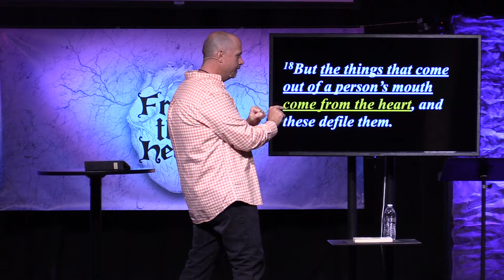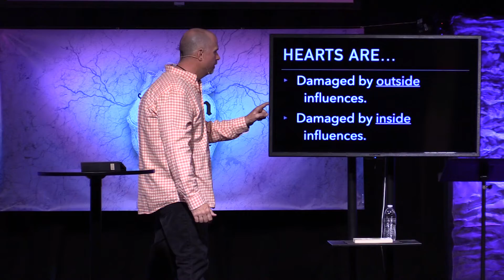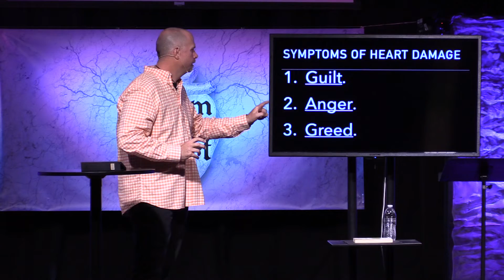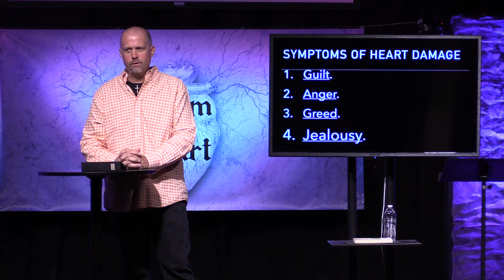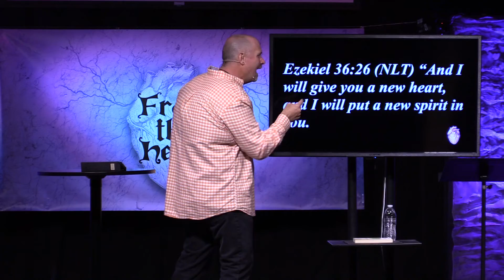FTH Sermon 1